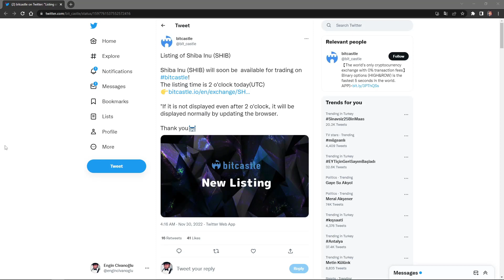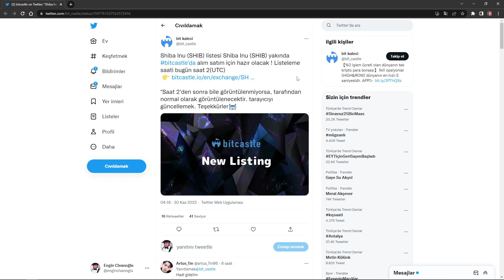SHİBA YENİ LİSTEMELE GELİYOR DİKKAT!!!! SHİBA İNU COİN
Shiba coin yeni listeleme geliyor?

ÖNEMLİ BİLGİLENDİRME: SORUMLULUK BEYANI REDDİ:
Engin CİVANOĞLU adına açılmış hiçbir sosyal medya hesaplarına tenezzül etmeyin ve Engin CİVANOĞLU sizden hiçbir şekilde hiçbir yerde yada hiçbir sosyal medya mecralarında sizden kesinlikle ücret talep etmez, ücretli telegram, whatsapp yatırım tavsiyesi grubumuza katılın, ücretli abonelik al, oraya buraya para yatır demez. Ve son olarak videolarımızın yorumlar kısmında yabancı bot yorumcuları istenmeyen ticari içerik spam olarak bildiriniz.